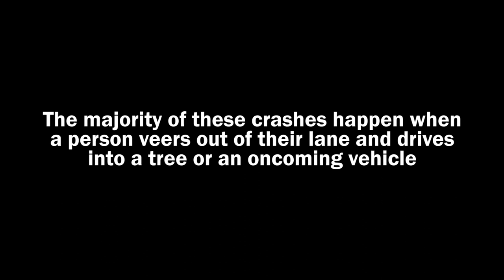How do flexible safety barriers work?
You are five times more likely to be killed or seriously injured in a crash on a high speed regional road.

Flexible safety barriers are being installed on high risk roads to stop these types of crashes from happening.